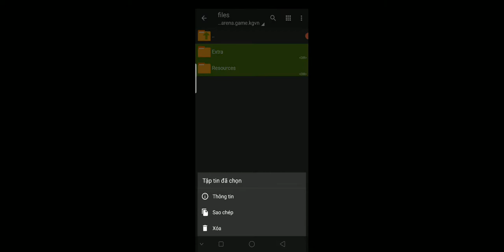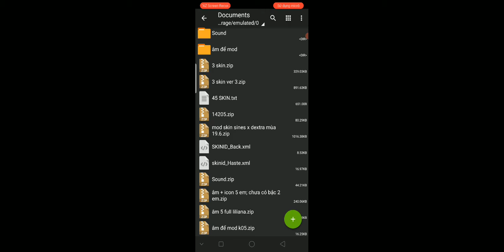Mod skin sines tiểu thư băng giá mlem mlem X dextra quận chúa tuyết full effects,sound,màn xuất hiện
Like đi nháaaaa ace !

Bản mod được hoàn thiện bởi mình ( GIRLTYNI138 ) VÀ

LINK YT DKN AOV:

BẢN QUYỀN THUỘC VỀ GIRL TYNI 138, REUP NHỚ GHIM NGUỒN VÀ ĐỂ LINK TẢI LÀ LINK CLIP(VIDEO) NÀY , CẢM ƠN MNG . ĂN CẮP LÀ KO ĐƯỢC ĐÂU NHA , NHIÊUG NGUỒN LẮM

Copyright : GIRL TYNI 138

REUP CHO XIN CÁI NGUỒN NHÉ CÁC BẠN (NHẤT LÀ IDOL NVK VÀ MOD SKILL LIÊN QUÂN ; SỢ LẮM MỌI NGƯỜI Ạ )

SOURCE/NGUỒN FILES MOD : TYNIGIRL (GIRLTYNI138) X

***Nhạc : ĐỘ TỘC 2 - tộc trưởng Mixi  gaming
( NGHE NHƯNG KO CÓ GHÉP VÔ NHA , MÌNH KO BIẾT GHÉP NHẠC , NGHE CUỐN QUÁ QUÊN TẮT AE Ạ )